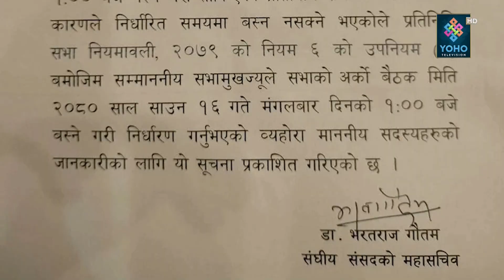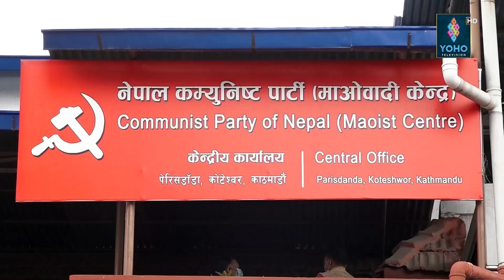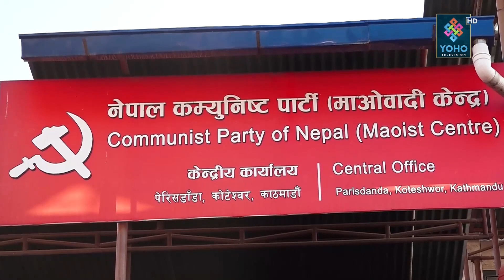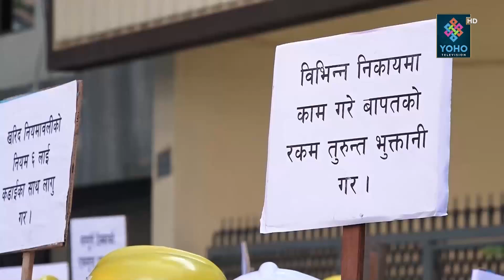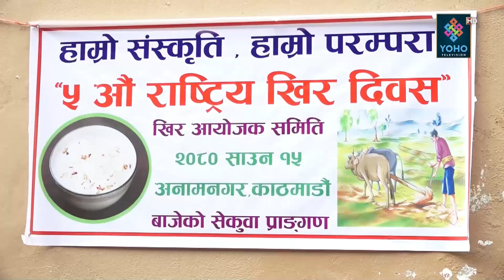माओवादी नेतामाथिको आरोपले तनावमा प्रचण्ड, निर्माण व्यवसायीले घेरे बालुवाटार, कांग्रेसकै पथमा मओवादी